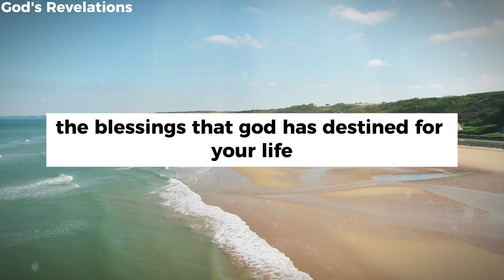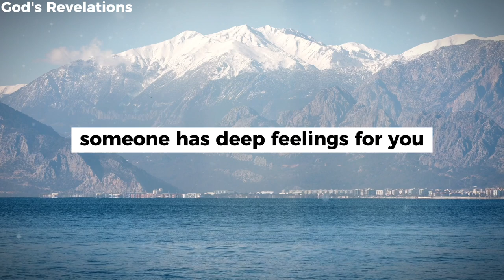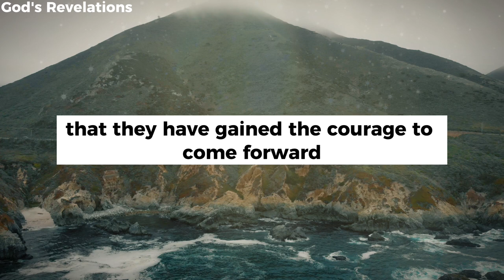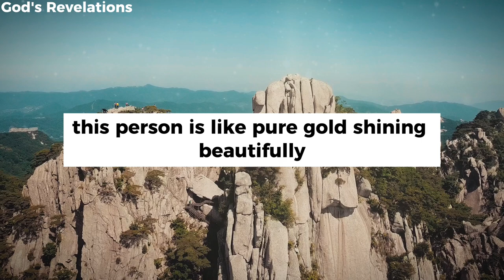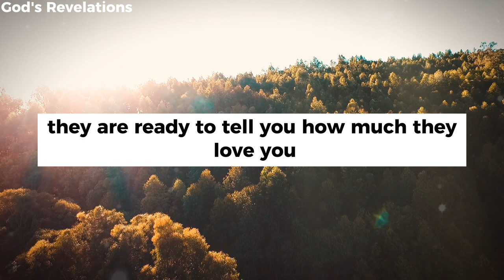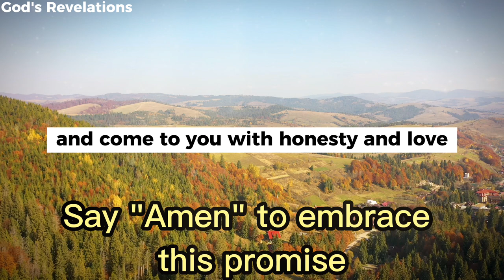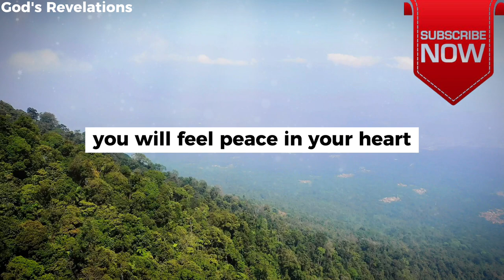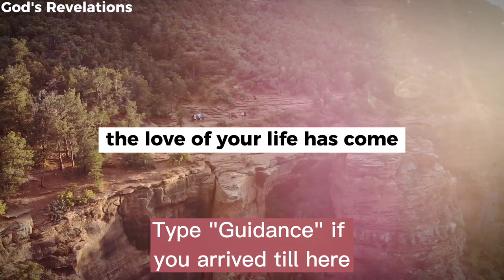God's Revelations - A Message of Love and Blessings | A Powerful Morning Prayer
God's Revelations - A Message of Love and Blessings

godsrevelations